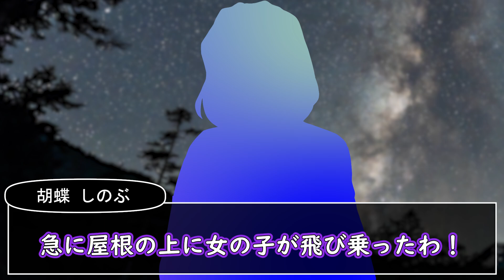【鬼滅の刃/2期遊郭編記念】ぎゆしのも遊郭に潜入⁉︎仕組んだのは誰…【女装・かまぼこ隊・冨岡義勇・胡蝶しのぶ・宇髄天元・炭治郎・善逸・demonslayer・きめつのやいばアニメ漫画・귀멸의칼날】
ーーーー月・水・金・日（日曜のみ朝８時から）１６時に配信していますーーーー
でも）良いね押して貰えると嬉しいです✨動画を作るモチベーションアップ＆励みになります！どうぞよろしくお願いします✳️✳️

【ストーリー】
★遊郭に任務で義勇としのぶは向かったのですが、何やら女装した炭治郎達に遭遇する。
そこで義勇としのぶのやり取りをぜひお楽しみください♪

『鬼滅のおめん』では、『鬼滅の刃』が大好きなチャンネル作成者が『HOT でドキドキ』...なサムネイルを中心に、オリジナルストーリーをお届けしています！

このチャンネルは、様々なキャラクターの普段の日常を垣間見ることが出来る、
【もしも系声真似動画】です。鬼滅ファンの方々に喜んでいただける楽しいチャンネルを共有したいと思っています。
⭐️鬼滅のおめんのこだわり⭐️
◎綺麗・可愛い❤️絵をコンセプトにシナリオを作成していおります。
◎声真似がより似ていてクオリティーが高い！

すごく尊敬しているチャンネル様です⭐️

鬼滅のおめんをいつもご視聴頂き、ありがとうございます！！

「もしも鬼滅のキャラたちが○○したら...？」
など、笑いあり・パロディありの、
本編とはまた違った、
オリジナルストーリーをお送りするチャンネルです！
（※平日の月水金1６：００〜・日曜は朝８：００時〜配信中！）

【鬼滅の刃/声真似】もしも冨岡義勇と胡蝶しのぶが遊郭に潜入したら⁈「夫婦喧嘩は犬も食わぬ」…女装した炭治郎たちも登場！【ぎゆしの・宇髄天元・お館様・demonslayer・きめつのやいば・귀멸의칼날】

当チャンネルの動画の漫画やアニメは、コミック等の公式イラストや画像、切り抜きなどは一切使用しておりません。
全てオリジナル作成したイラストを使用しております。

・違法盗用など発見した場合は厳正に対応させて頂きます

✖️詐欺グループによる権利者を装う虚偽の連絡・及び申請は禁止されており、違法です。